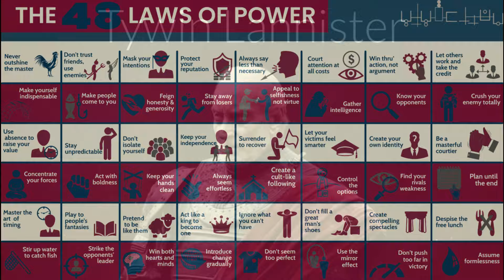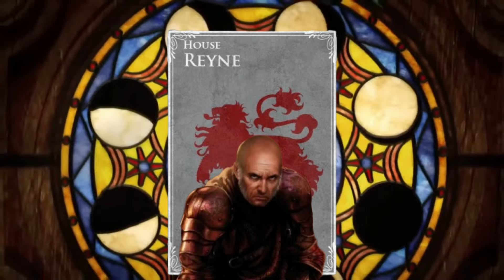"Why Tywin Easily Wins the Dance of Dragons: House Of The Dragon Season 2 Law #15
"Why Tywin Lannister Easily Wins the Dance of Dragons: A Detailed Analysis" of House Of The Dragon season 2 . If Tywin were the hand of the King in the Dance Of Dragons, he would have won this war easily.In this video, I will tell you why.  Using the 48 laws of power, House of the Dragon Season 2 laws of power law # 15